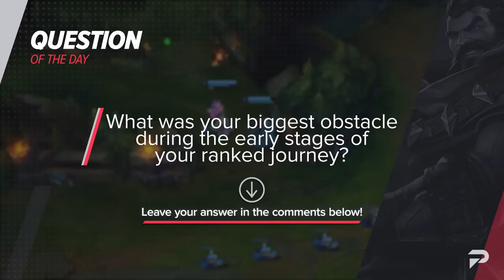The BIGGEST Mistake You Can Make in EVERY ELO - League of Legends